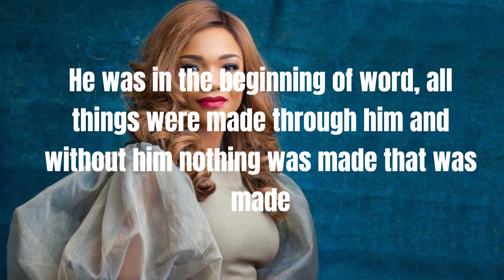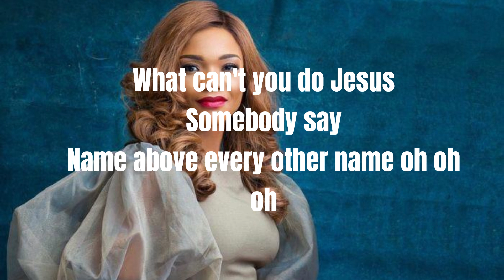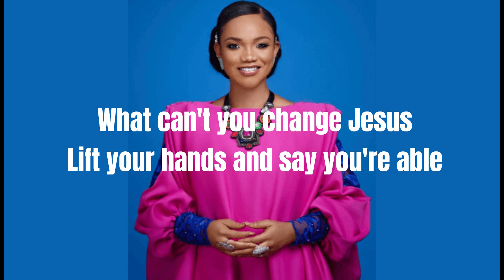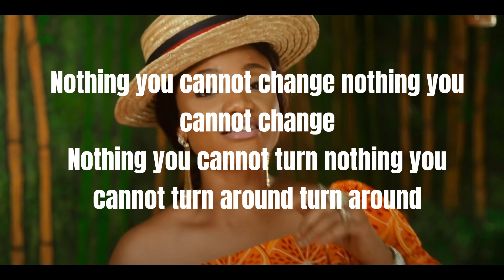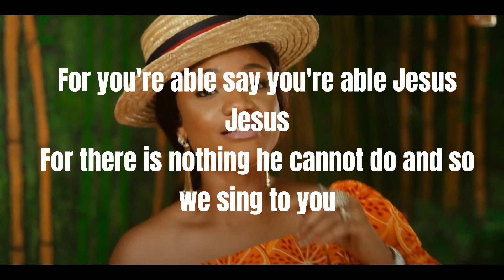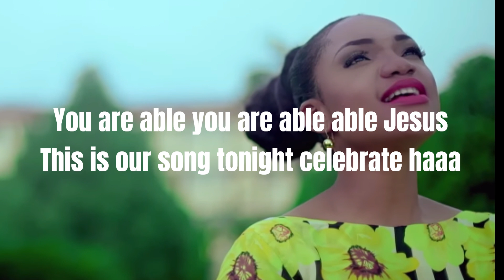Ada Ehi - Jesus You Are Able (LYRICS)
JESUS CHRIST is able to take you as you are, sinner or not.